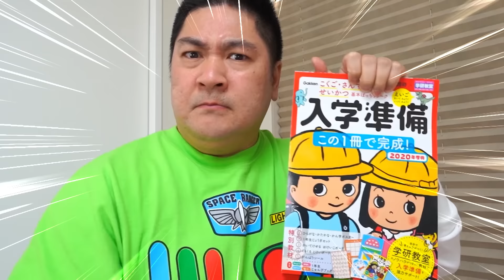【寸劇】こんな家はもう嫌だ！子供がパパ嫌いになった時の対策！ - はねまりチャンネル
親心として、いつも娘に勉強させて、健康な物を食べさせています。しかし、娘はなかなか親の気持ちを理解してくれない！